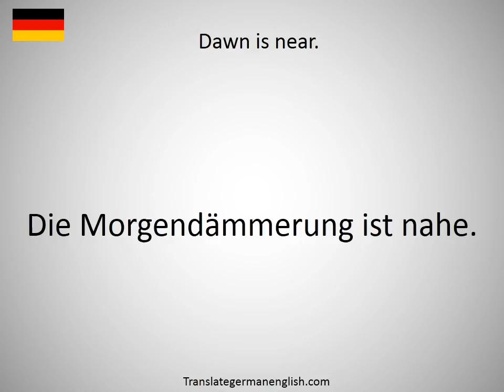How to say dawn colours in German?